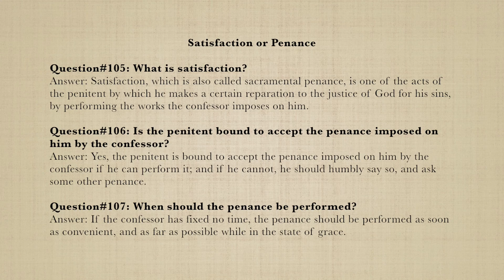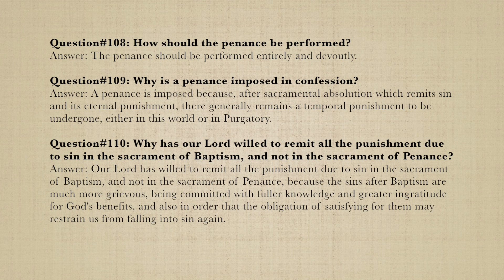Catechism of Pope St. Pius X - Sacraments: Penance (Part 12)